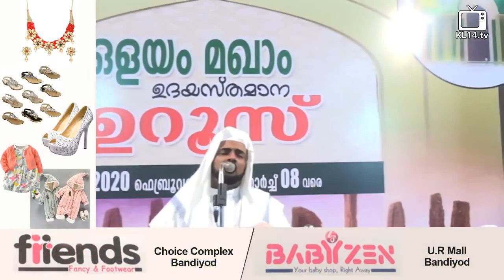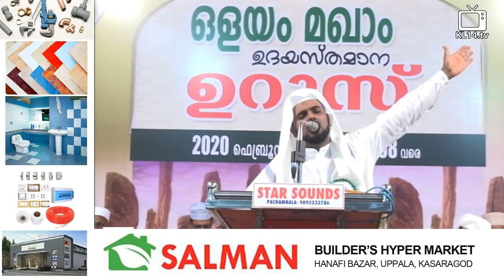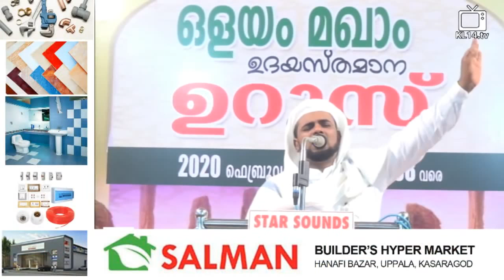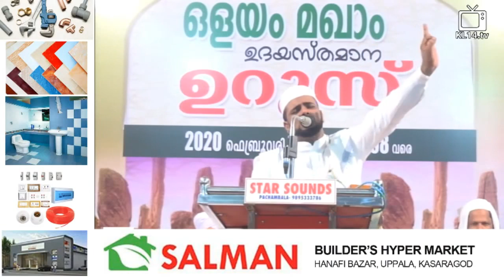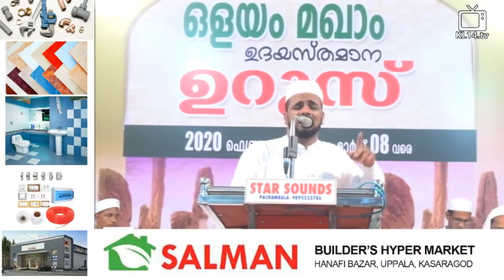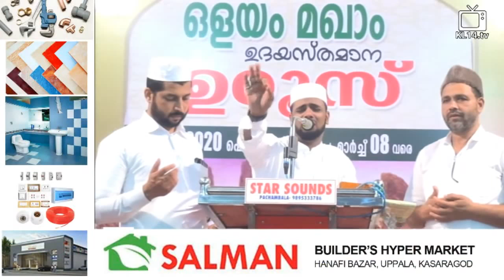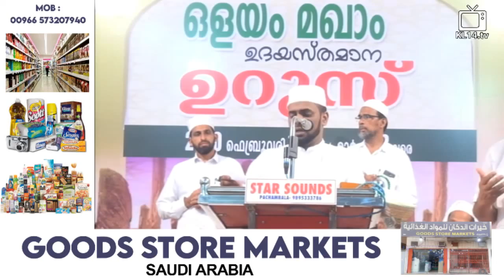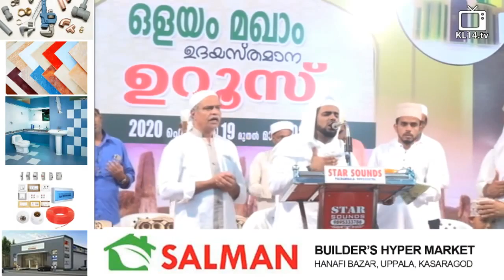SUFIYAN BAQAVI CHRAYINKEEZH | OLAYAM MAKHAM UROOS - Day 9